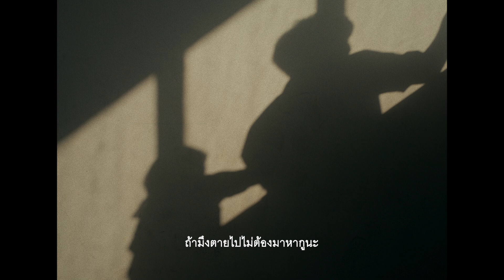จากตรงนี้ที่(เคย)สวยงาม [La La Bye] - AYLA's [ Official Teaser ]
จากวันที่เธอยังอยู่ด้วยกัน
จากความสัมพันธ์ที่เราเคยได้มี
จากกันไปด้วยความเข้าใจดี
จากตรงนี้ที่เคยสวยงาม..

ฟังพร้อมกันทุกแพลตฟอร์ม
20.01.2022